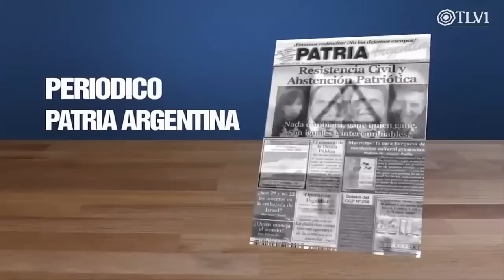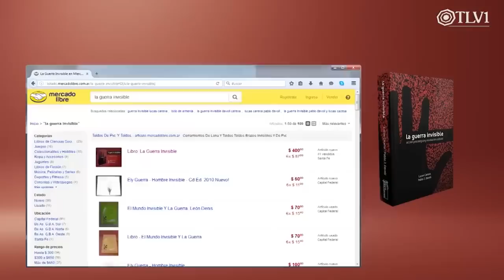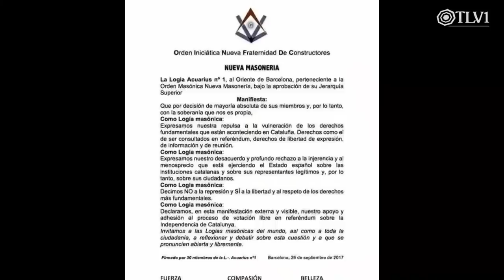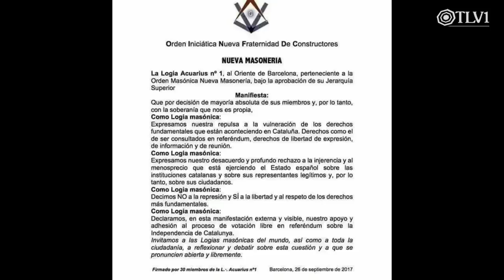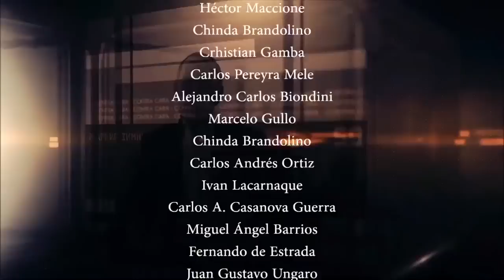SEPARATISMO CATALÁN - Entrevista a Patricio Lons y Gabriel Fossa en Canal TLV1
Entrevista de Patricio Lons en el Canal TVL1
Historia con Patricio Lons en un medio de difusión que tiene como objetivo defender las verdaderas raíces de la Hispanidad.